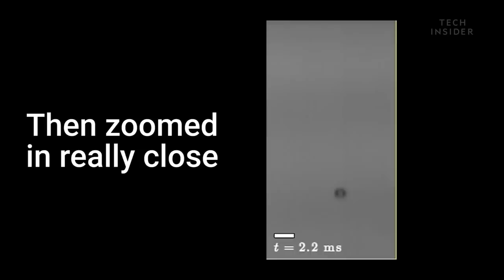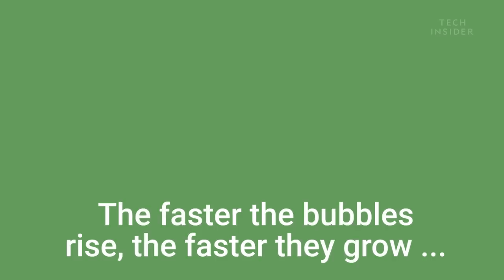Why Tapping Beer Bottles Makes A Foam Explosion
If you tap the top of someone's beer bottle with the bottom of yours, it instantly creates a beer foam volcano. Vibrations from the tap cause bubbles in the bottle to pulsate, then collapse. This results in a large amount of gas that causes beer foam to rush out of the bottle.